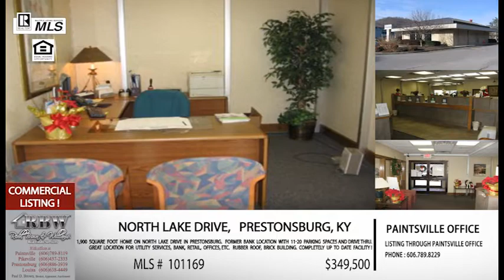Redd, Brown & Williams Real Estate Show : July 18, 2015